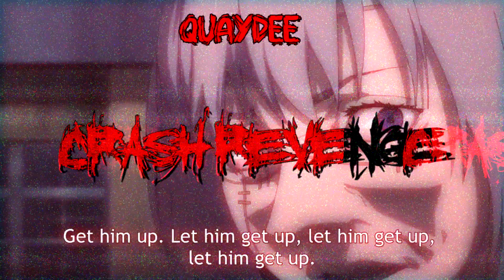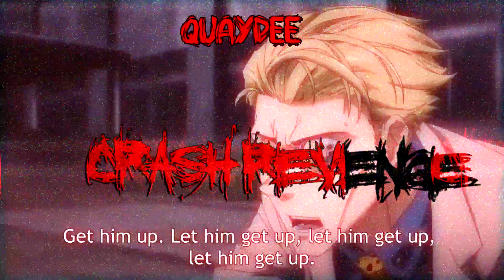QuayDee - Crash Revenge (Official Visualizer)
Fye